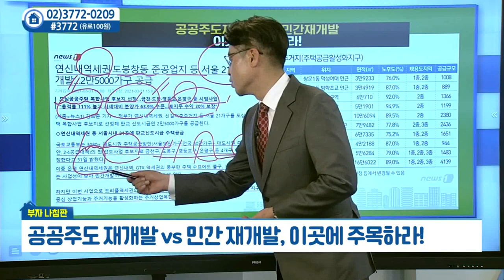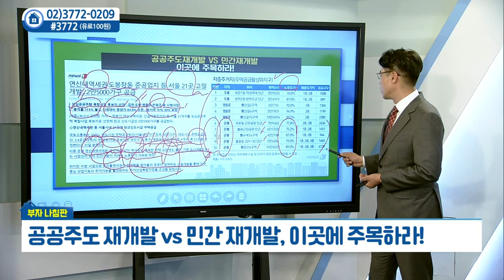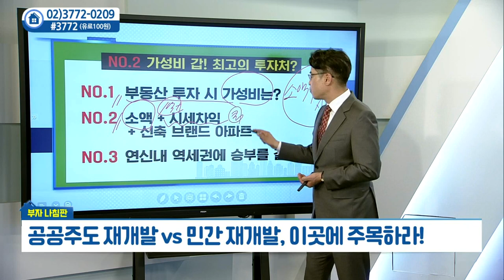공공주도 재개발·민간 재개발에 주목하라_드림타워투자자문 박일권 (20210504)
# 공공주도 재개발·민간 재개발에 주목하라